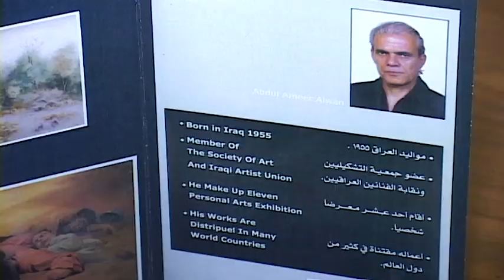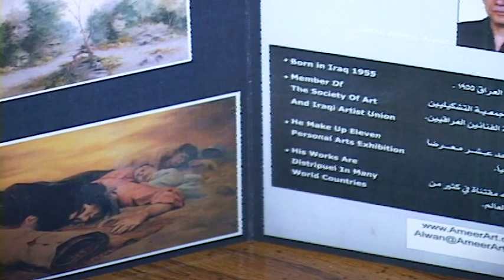لذكرى رحيل الفنان العراقي عبد الامير علوان 1955 - 2014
وفاة الفنان العراقي عبد الامير علوان في مدينة دالاس ولاية تكساس الامريكية في تشرين الثاني 2014